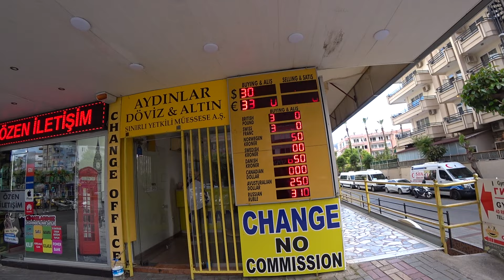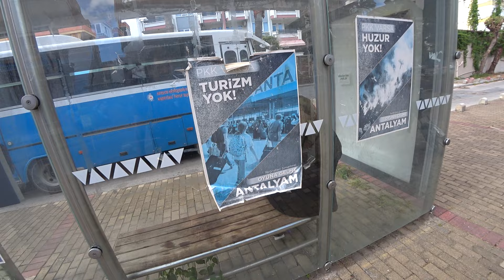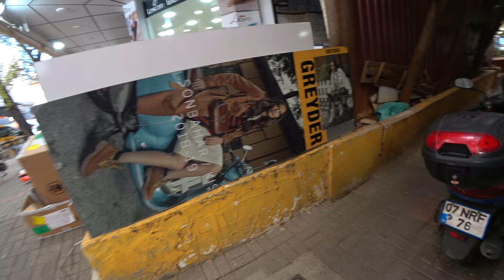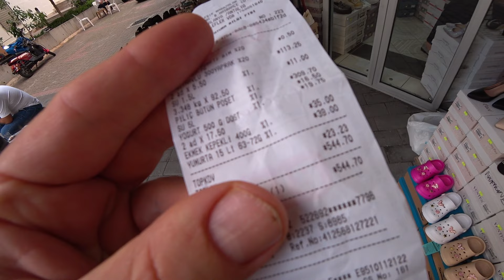АЛАНЬЯ 4 МАЯ О ПОГОДЕ КУРСЕ ЛИРЫ И ВНЖ УЛИЦА 25 МЕТРОВ ИДУ НА ДЖУМА ПАЗАРЫ ТУРЦИЯ 2024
Аланья 4 мая 2024 улица 25 метров.

Здесь самый вкусный рахат-лукум, халва, а также другие турецкие сладости, чай, кофе, масла, мыло и сувениры